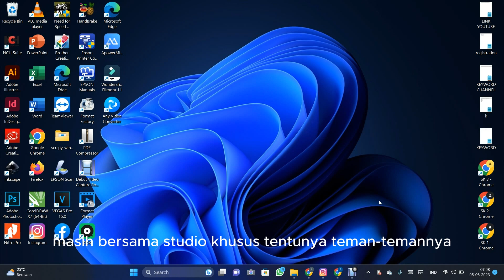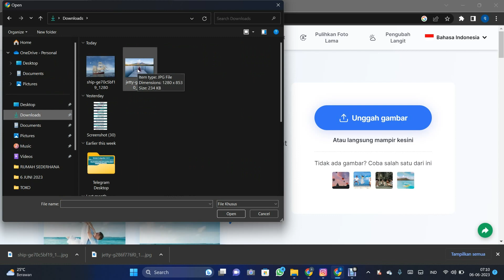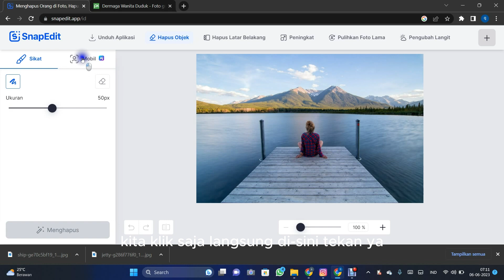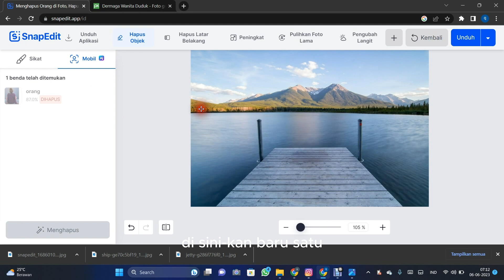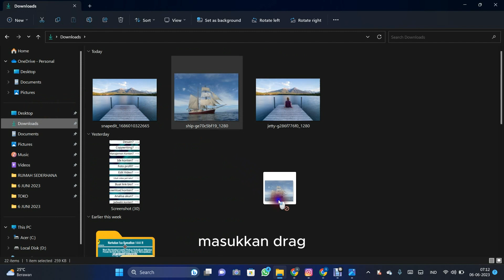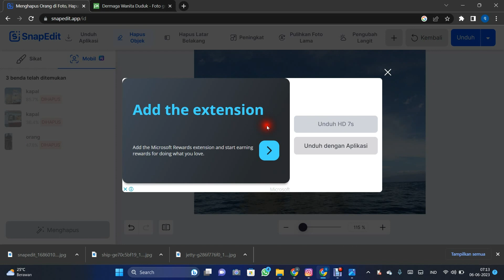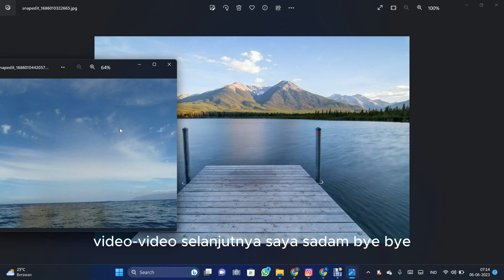CARA MENGHILANGKAN OBJEK FOTO DALAM SEKEJAP MENGGUNAKAN AI | MENGHAPUS BACKGROUND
Cara menghilangkan objek foto dalam sekejap menggunakan AI, kalian juga bisa menghapus backgraound dengan mudah dan cepat tentunya membuat pekerjaan kita semakin gampang.

semoga video ini membantu kalian semua dan bermanfaat ya, Jangan lupa Subscribe, Like, dan aktifkan loncengnya agar tidak ketinggalan Ide ide terbaru, dari studio kursus tips tutorial youtube pemula, serta informasi penting seputar tutorial lainya.